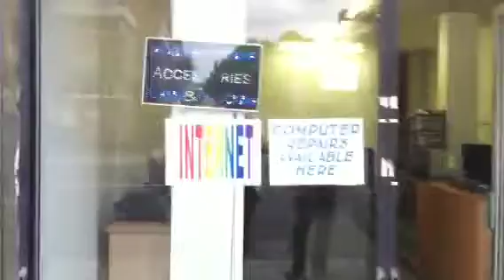Agnelorajesh saviorakesh at London store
At Saviorakesh store in London